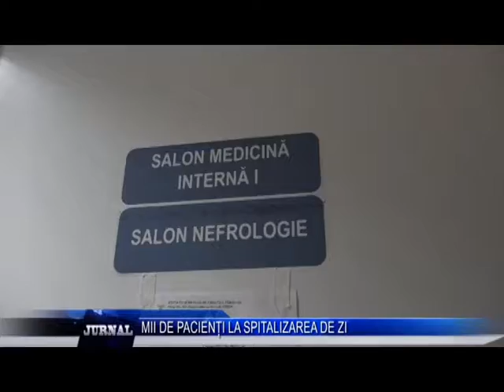MII DE PACIENTI LA SPITALIZAREA DE ZI